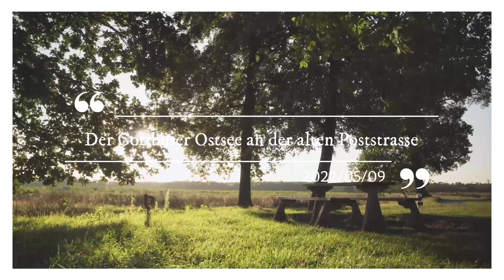Der Cottbuser Ostsee an der alten Poststrasse.05.09.23